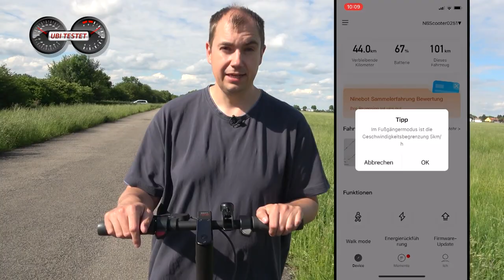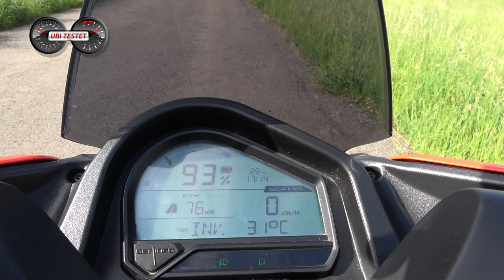Mobil ohne Auto?! Wie geht das? SEAT Mó 65 vs SEAT Mó 125 | Kickscooter oder E-Roller?! Test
Wie kann man aktuell ohne Auto mobil unterwegs sein? SEAT bietet hier zwei Möglichkeiten mit dem Kickscooter Seat Mó 65 oder dem großen Elektroroller Seat Mó 125. Was die beiden können kläre ich für Euch.

SEAT sieht sich selbst nicht mehr nur als Fahrzeughersteller, sondern als Mobilitätsdienstleister. Autos werden immer teurer oder der Platz in der Stadt immer weniger, aber die Mobilität der Menschen bleibt ungeachtet der Umstände weiter hoch. Was also tun, wenn man kein Auto hat, dennoch mobil sein möchte?
Die Alternative kommt von SEAT Mó. Unter dem Label bietet SEAT einen e-Kickscooter für urbane Mobilität und einen elektrischen Roller, der mit Roller- und/oder Motorradführerschein bewegt werden kann und auch den Speckgürtel vieler Großstädte abdecken kann.

Wie sich die beiden elektrischen Mobilitätslösungen im Alltag schlagen und für welchen ich mich entscheiden würde, erfahrt ihr in diesem Review. Viel Spaß und lasst uns gerne in der Kommentarbox diskutieren :-)

Kamera: Matthias Gill / Arnulf Gill
Moderation: Matthias Gill
Videoschnitt: Maja Zylberszac
Video Copyright: ubi-testet.de, Matthias Gill